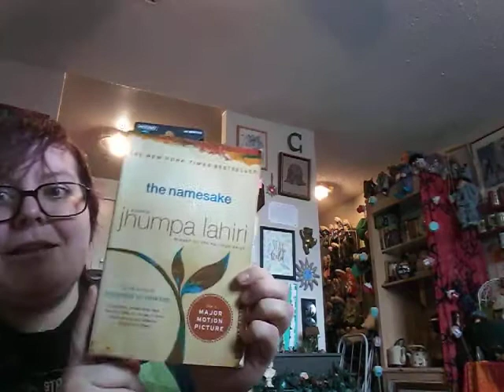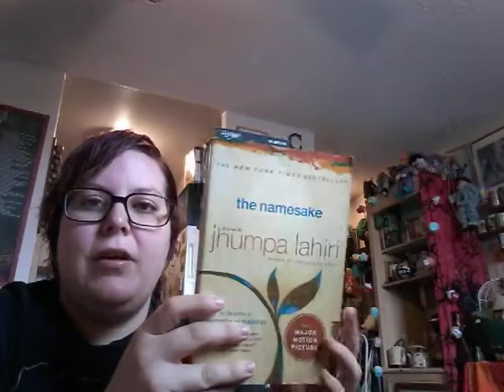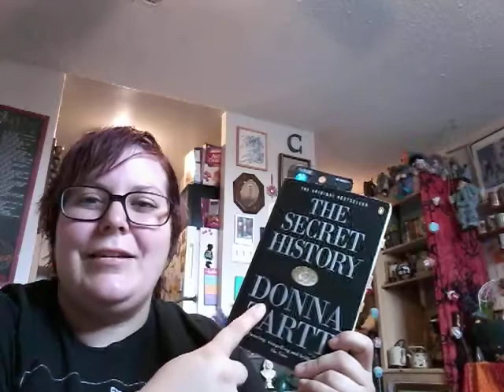Friday Reads | 5 Oct 2018